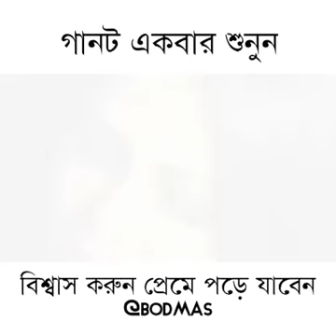একলা রাধে যমুনাতে জল ,,,,,